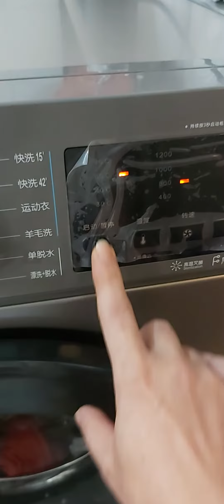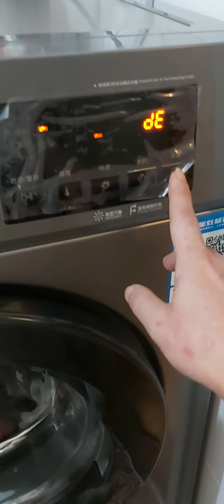創維新貨壞機